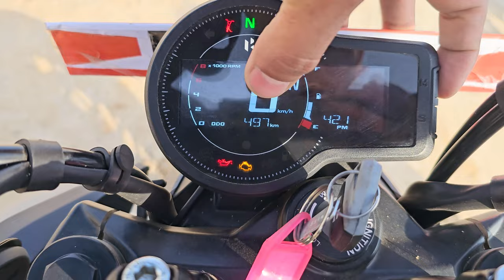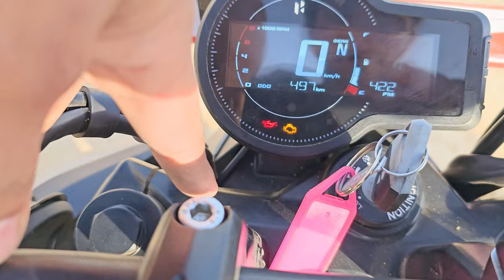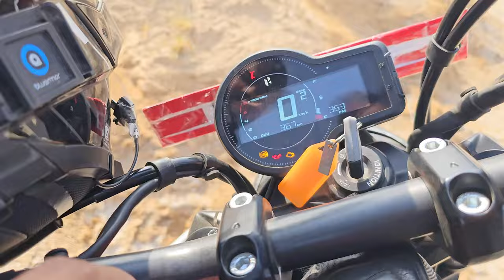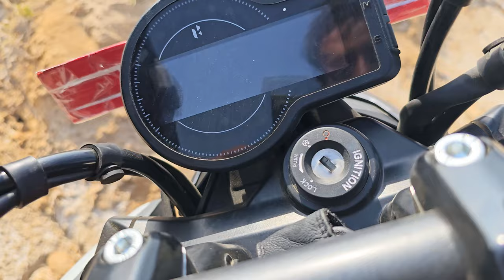Hero Mavrick 440 : Real Life Review | Seriously Better Than Royal Enfield & Speed 400 ?